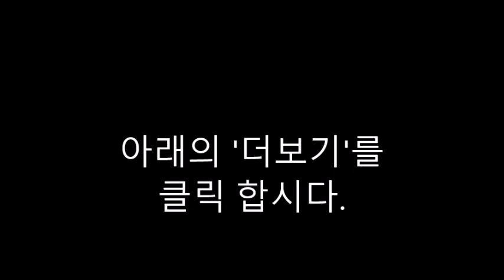문자질문-17. Samuel Hears God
1. Where in Shiloh did peole worship God?
2. What did Samuel hear one night?
3. What did Eli tell Samuel to do?
4. What did God tell Samuel?
5. Who was Saul?

6. What did God tell Samuel to do to Saul?
7. Why did God choose another king?
8. Why did God send Samuel to Jesse?
9. Which son did God choose?
10. What did God tell Samuel to do?